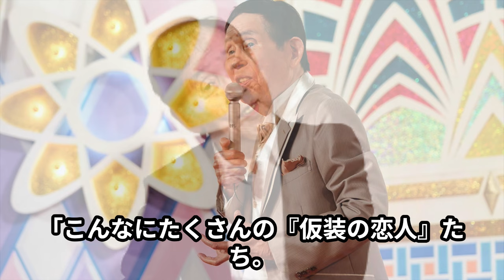【仮装大賞】萩本欽一が復帰した理由に香取慎吾の涙の言葉が…復帰で語った復帰の裏側とは！？100回放送の内容と衝撃の事実に驚きを隠せない！？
今日は、
1966年、相方の坂上二郎さんと結成した、
「コント55号」が絶大な人気を得て、
60年代後半のテレビを席巻。
70年、80年代以降は
冠レギュラー番組を複数抱え、
“視聴率100％男”の異名まで持っていた萩本欽一さん。

芸能界でも先輩・後輩問わず
「欽ちゃん」の愛称で呼ばれ、
日本人なら誰もが知っている
“全日本仮装大賞”といえば欽ちゃん。は
どの家族でも鉄板なのではないでしょうか。
その仮装大賞が先日、3年ぶりに復活。
99回目の放送となり話題となりましたね。

98回目放送以降、次の放送がいつなのか。
もしくはこのまま番組自体終わってしまうのではないか。
萩本さんの体調面もあり、不安の声が多く、
今回の放送は“涙”というワードが
どこを見てもついて回っていた印象です。
今回は、そんな萩本さんの驚きの復帰理由。
そして、仮装大賞100回記念の放送についてや
引退などの情報をまとめてみました。